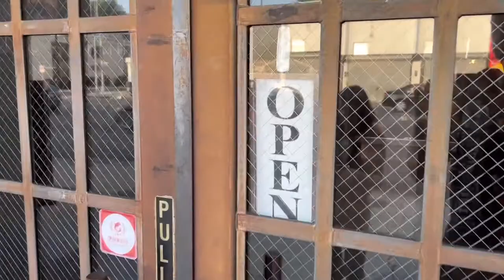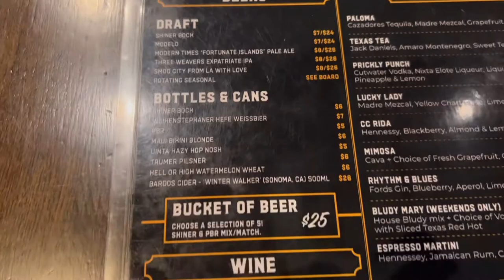Our visit to Bludso‘s Barbecue featured on Diners Drive-ins and Dives | Los Angeles Hollywood￼￼￼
Our visit to Bludso‘s Barbecue In Los Angeles Hollywood California￼. Originally located in￼ Compton and was featured on Diners Drive-ins and Dives with host Guy Fieri. The restaurant relocated shortly after being filmed, and is in a prime location just blocks away from many attraction. ￼